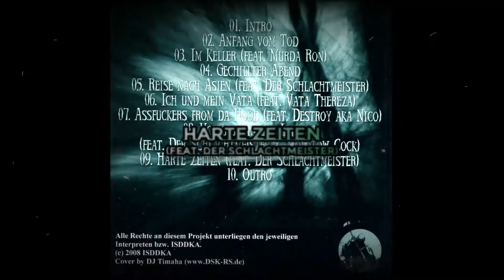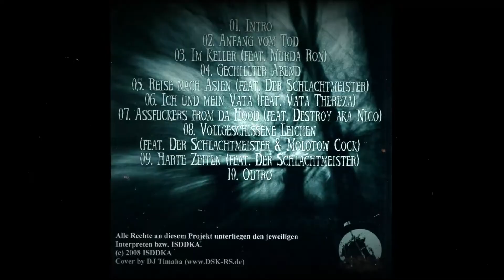Autopsie - Der Anfang vom Tod (Full Album, 2008, ISDDKA)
ARTIST: Autopsie (aka Krisso)
TITLE: Der Anfang vom Tod
GENRE: German Horror-/Psychokore Rap
LABEL: ISDDKA (Ich schneide dir den Kopf ab)
CATALOG NUMBER: ISDDKA-0017
YEAR: 2008

TRACKLIST:
01. [00:00] Intro
02. [00:58] Anfang vom Tod
03. [04:59] Im Keller (feat. Murda Ron)
04. [08:35] Gechillter Abend
05. [11:47] Reise nach Asien (feat. Der Schlachtmeister)
06. [14:30] Ich und mein Vata (feat. Vata Thereza)
07. [17:26] Assfuckers From Da Hood (feat. Destroy aka Nico)
08. [20:13] Vollgeschissene Leichen (feat. Der Schlachtmeister & Molotow Cock)
09. [23:05] Harte Zeiten (feat. Der Schlachtmeister)
10. [25:51] Outro